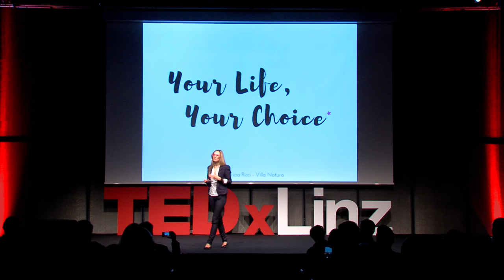How to escape old patterns, re-wild yourself and find your home inside | Patricia Ricci | TEDxLinz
What if you could really be yourself? How can you feed your inner fire until it cannot be blown out as easy as a little candle, but rather light your way home and serve as a bonfire to rest at until you go into the storm of new adventures again?

She is the founder of where she offers personal coaching, workshops and other experiences.